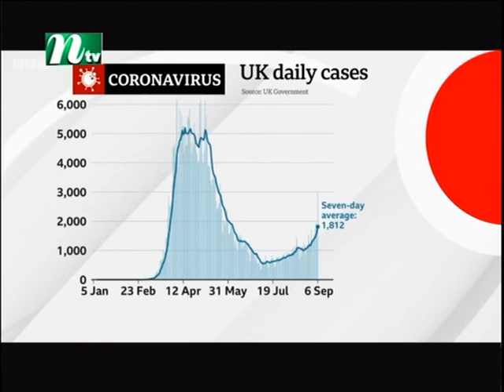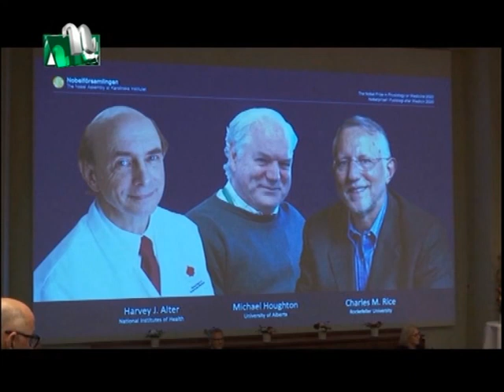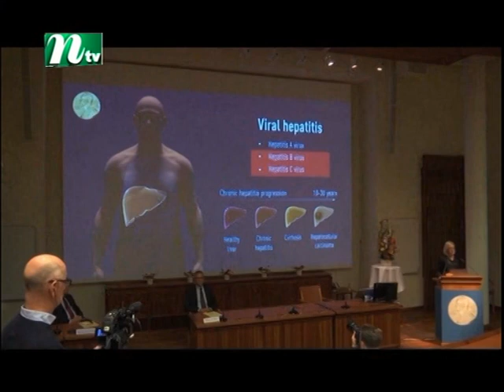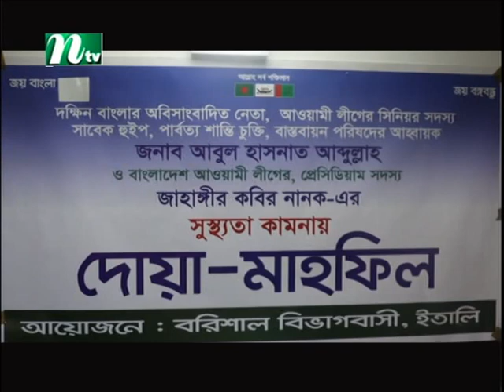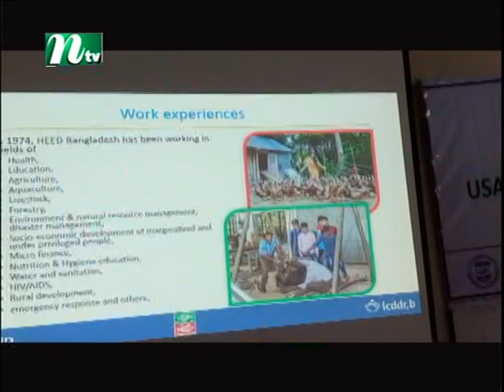NTV EUROPE NEWS 051020